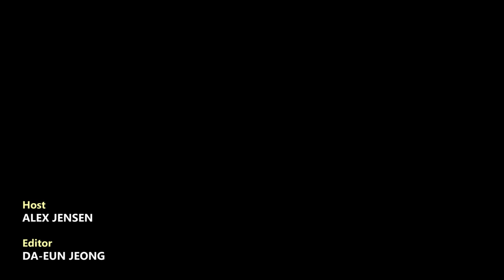North Korea’s 2nd missile test in 6 days causes “regret” in South Korea and global concern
No sooner had the U.S. and five other countries urged North Korea to cease missile tests than the North conducted its second one in the space of six days. News of this latest test came to us here in the South at around 7.30 this morning. The Joint Chiefs of Staff said it had detected the launch from an inland area, presuming it to have involved a ballistic missile – technology the North’s barred from developing